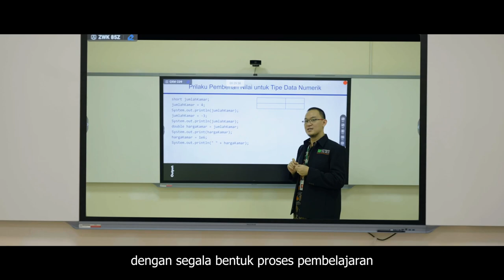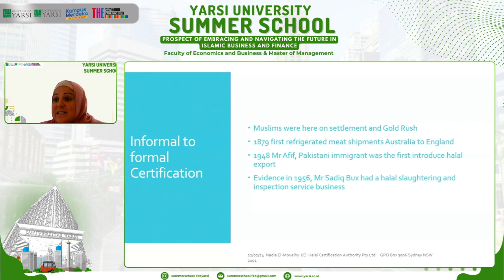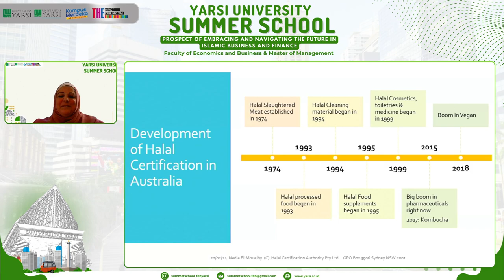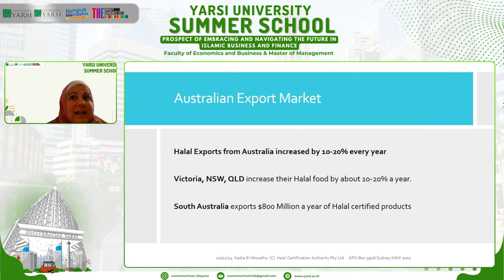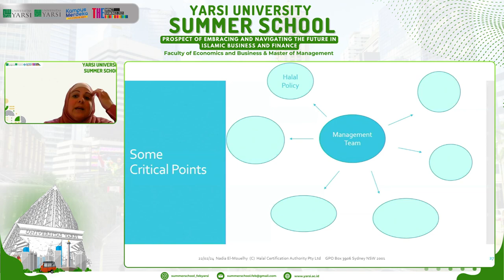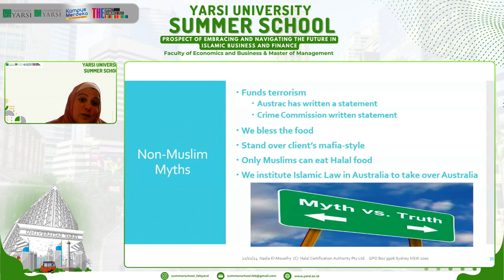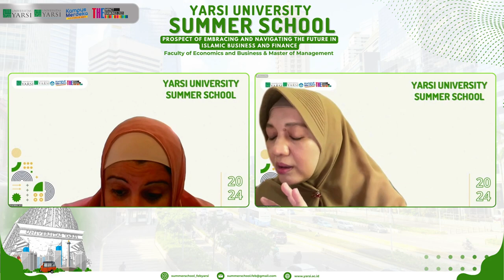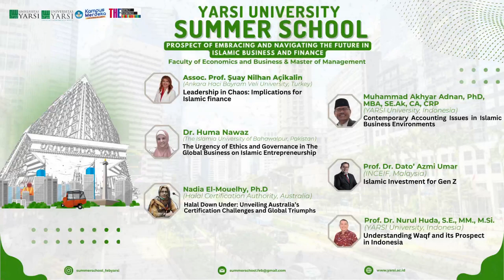YARSI UNIVERSITY - SUMMER SCHOOL | FACULTY OF ECONOMICS AND BUSINESS | DAY 4